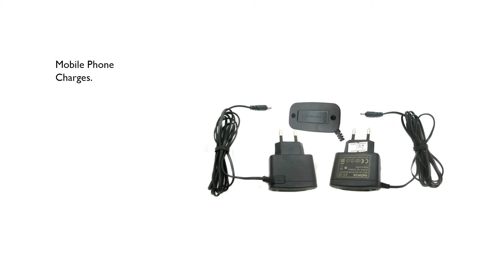Mobilinx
A video proposal to a Phoenix Mall in bangalore to open a Kiosk of Mobile Accessories from Mobilinx.

Presentation Designed by INSANE.